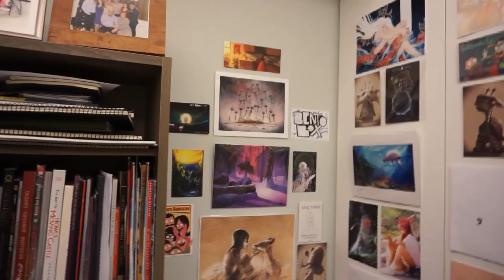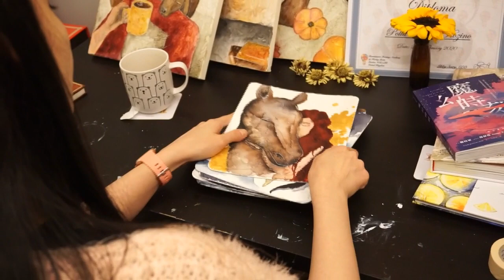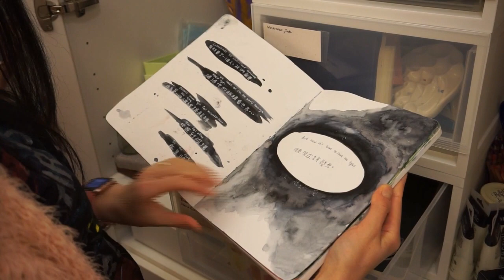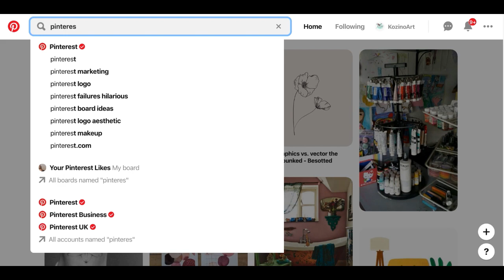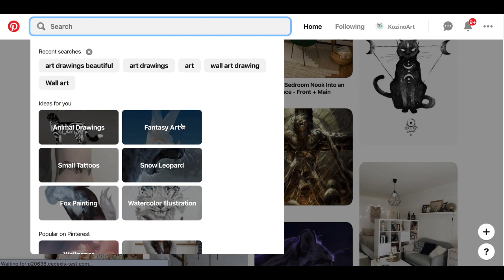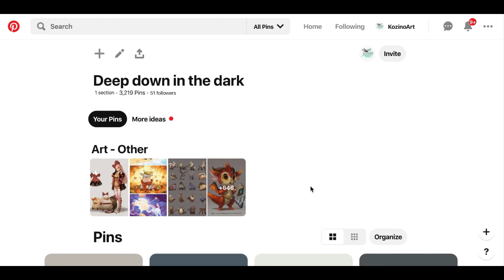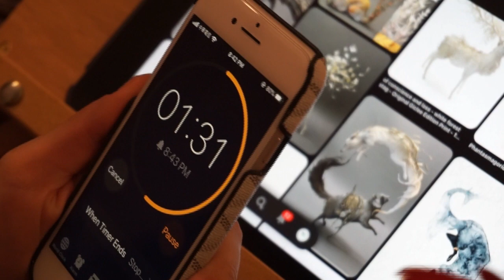This trick will help you find YOUR ART STYLE in 2024!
In this video, we are continuing our art course "A journey to your inner artist" and going over some of the unique techniques that artists use to create their work. This is an essential video for any beginner looking to learn how to become an artist.
In the previous video, we discussed the importance of trying new things and how to start from zero. In this video, we are going over the process of creating art and how to find your own artistic voice. We are going to discuss different techniques that I've designed, and processes that will help you eventually create your very own art portfolio.

🌻ART SUPPLIES:
Wooden DrawingTabletop
Favorite Sketchbook
Watercolor set
Porcelain Paint Palette
Tombow Markers Mini set
Tombow Complete Markers Set

🌻 ART CAREER ADVICE
🌻 ART INDUSTRY HOT TOPICS AND INTERVIEWS
🌻 ART CHALLENGES AND OTHER FUN STUFF